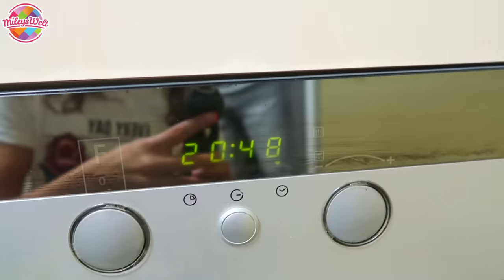RAMADAN VLOG ! ERSTES MAL FASTEN - Wie SCHWER ist es WIRKLICH für KINDER? - Mileys Welt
Ramadan Vlog. Das erste mal fasten. Wie schwer ist es wirklich für Kinder?

... und das Video liken. Danke!

Unsere Kanäle

Musical.ly: familyfunfun

Für Briefe:
CuteBabyMiley
Postfach 1112
86357 Gersthofen

Für Päckchen und Pakete:
Robert Henle
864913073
Packstation 138
86368 Gersthofen